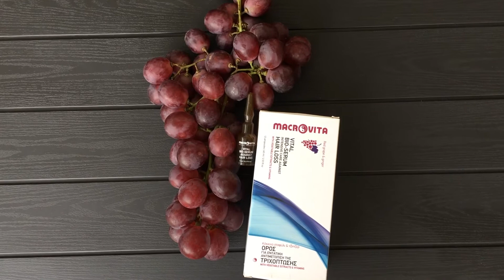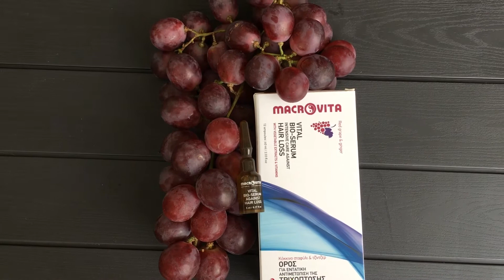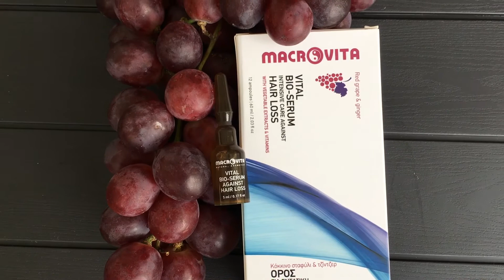Греческая косметика Macrovita(Макровита) сыворотка от выпадения волос с имбирем и красным виноградом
Греческая косметика Macrovita (Макровита) сыворотка от выпадения волос с имбирем и красным виноградом. Сыворотка содержит 85% натуральных ингредиентов в состав входит имбирь, красный виноград, мальва, биотин, провитамин B5, солнцезащитные фильтры, протеины пшеница. Большая концентрация растительных веществ и витаминов, оживят корни, укрепят слабые волосы и защитят от ультрафиолетового излучения.